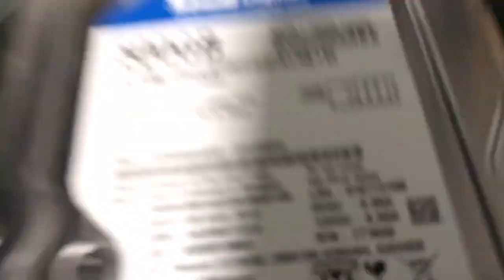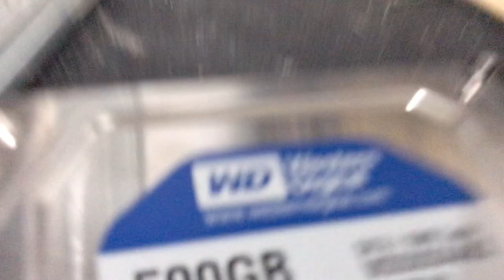Western Digital Caviar Blue WD5000AAKX 500GB 7200RPM HDD Spinup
This drive is owned by Project 29. Video was recorded by him as well.